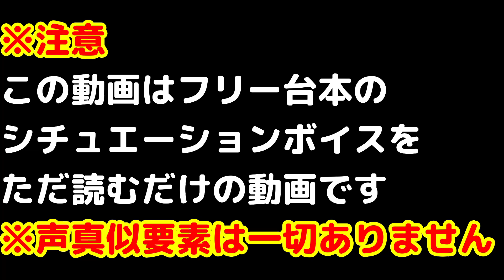シチュエーションボイス朗読 "甘い夢は脆く" ASMR 呪術廻戦 じゅじゅプラス 五条悟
フリー台本のシチュエーションボイスを
読ませていただきました

わほ さん

※声真似要素は一切ありません